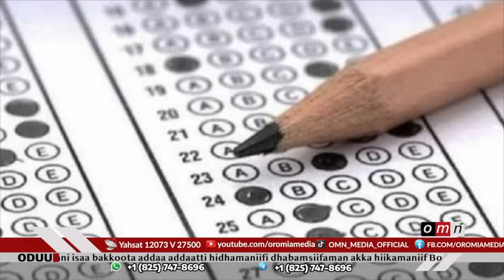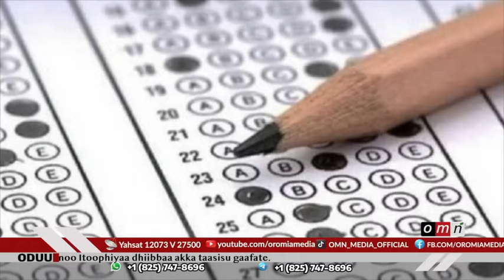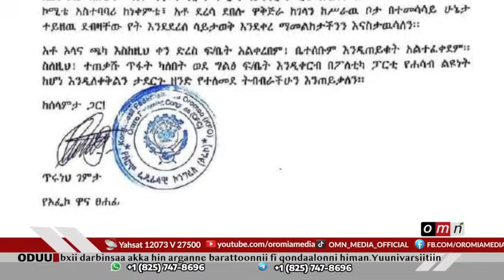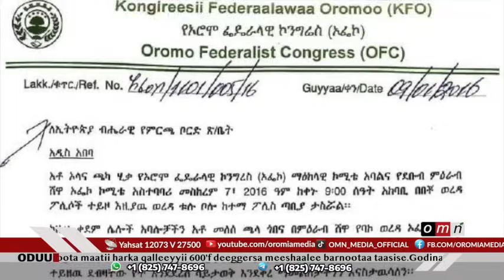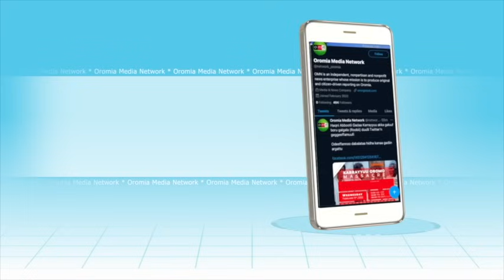OMN ODUU (FULBAANA 23, 2023)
Rakkoo nageenya Oromiyaatiin barattoonni kufan.
Lafoonni Aanaa Fantaallee bal'aan Amaaraa jala jira.